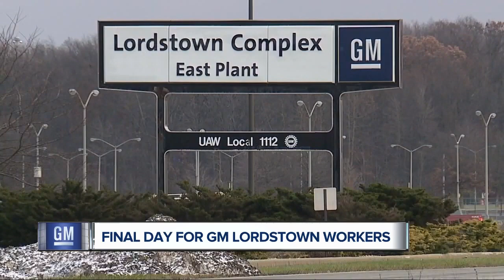Production to end at GM Lordstown, Ohio plant on Wednesday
The future is on the line for thousands of General Motors employees in the U.S. and Canada.  On Wednesday, the final Chevy Cruze will be coming off the line in Lordstown, Ohio.